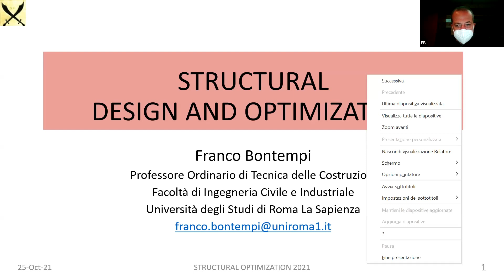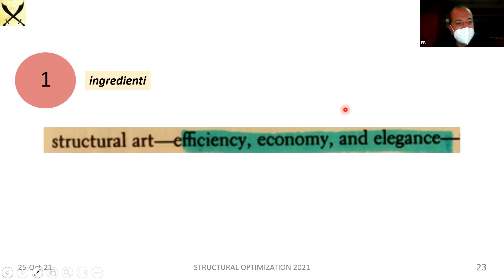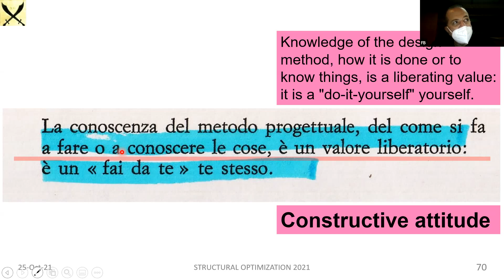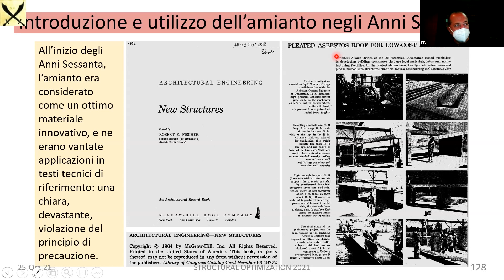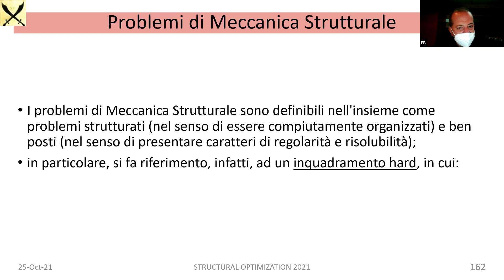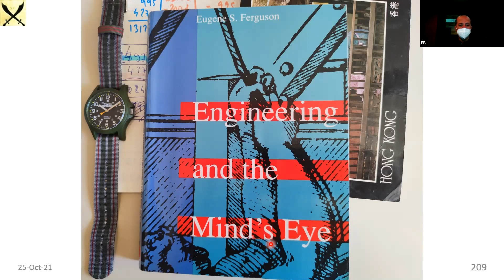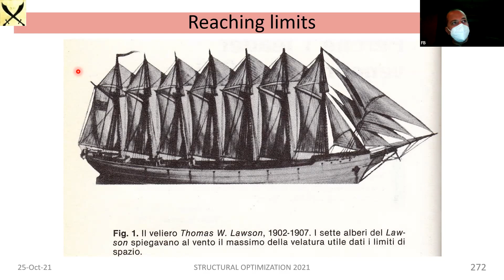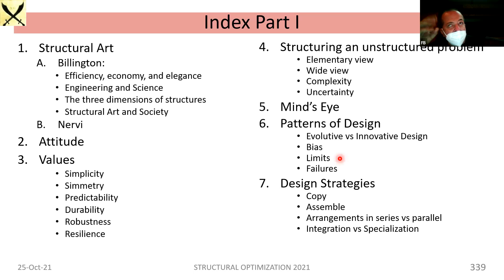OTTIMIZZAZIONE 2021 parte I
Lezione del 25 ottobre 2021 al Corso di Dottorato in
OTTIMIZZAZIONE STRUTTURALE